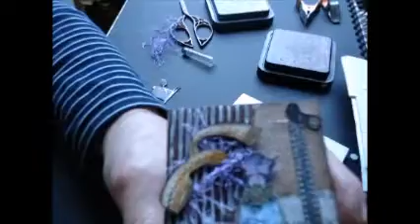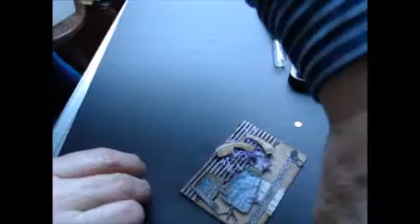Défit de Nadhra pour le mois de Mars"ATC thème PARIS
bonjour le monde !! bienvenue sur ma chaine!!
aujourd'hui petit voyage "haute couture Parisienne"
c'est le défit que je réalise pour le défit "Paris " de Nadhra "
Bon vsionnage
Bisousss